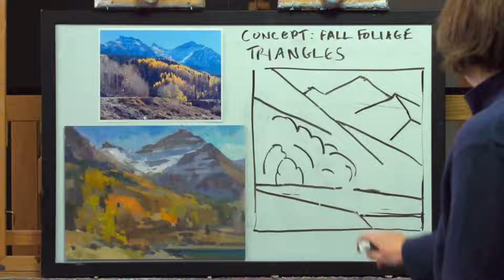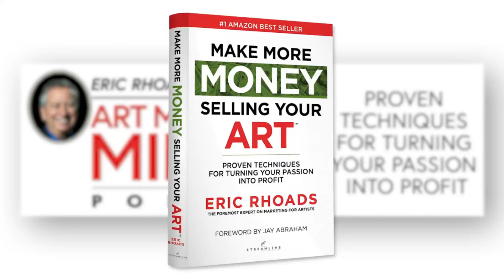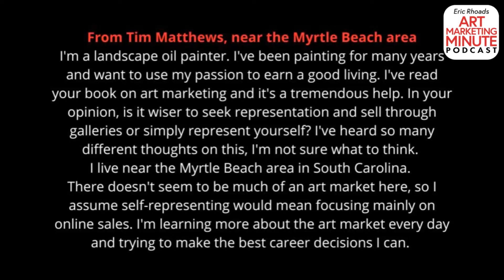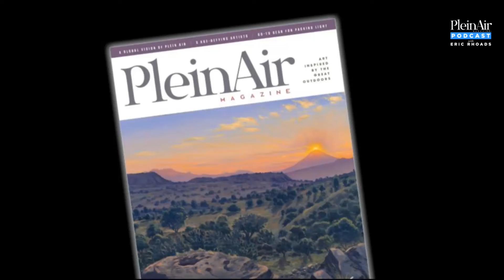Plein Air Podcast 259: Jill Carver's Painting Roadmap, and More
In this episode, Eric Rhoads interviews Jill Carver, whose work "explores the dialogue between abstraction and realism."

Listen as they discuss:
- Figuring out a roadmap when it comes to painting
- How to manage when you have a short amount of time to capture the scene before you
- Why she paints on location and in the studio

Bonus! Is it wiser to represent yourself or seek representation through galleries? How can you create a marketing strategy that aligns with your goals? Eric Rhoads answers in this episode of the Art Marketing Minute Podcast.

To read the transcription of the Plein Air Podcast, please visit OutdoorPainter.com and do a search for the artist's name.